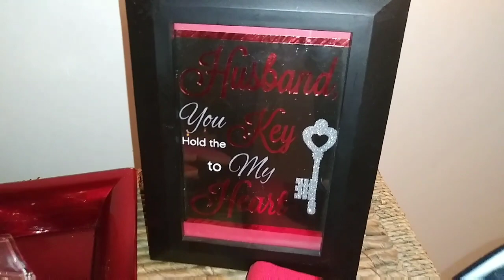Romantic bathroom decor valentine bathroom decor Idea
Hey lovers in this video I created a romantic
bathroom just in time for valentine. I created
this decor all on a budget buy shopping my
home and using items from dollar general.
So grab your loved one and sit back and
relax in each other arms. Tell them Fabulous
said so. Smooches